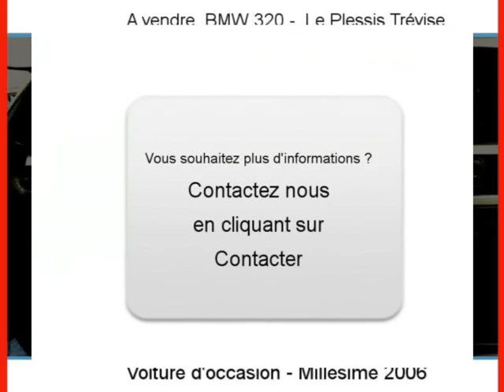Achat Vente une BMW 320 Le Plessis Trévise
A vendre à  Le Plessis Trévise  Occasion automobile BMW 320 de 63500 Km.
automobile occasion Autoenvideo : Achat Vente une BMW 320  Le Plessis Trévise  Val-de-Marne